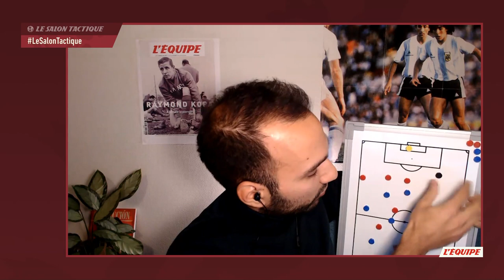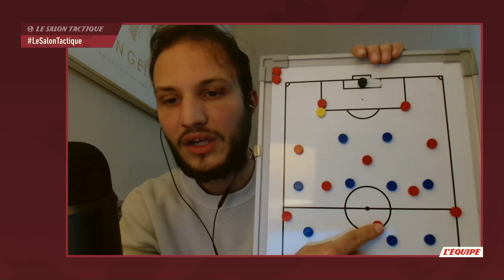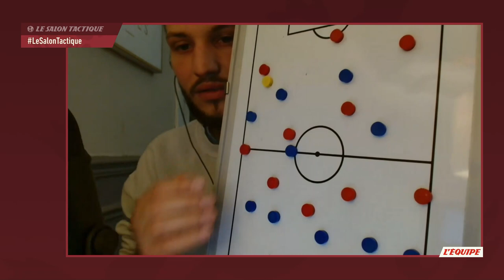Coupe du monde 2022 - Les débriefs des matches du 23 novembre avec @ZackNaniTV (Le Salon Tactique)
COUPE DU MONDE 2022 - Les débriefs des matches Allemagne-Japon, Belgique-Canada, Maroc-Croatie et Espagne-Costa Rica avec  @ZackNaniTV - Le Salon Tactique (replay intégral du 23 novembre).